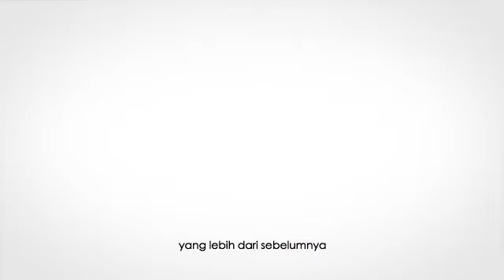Terima Kasih PLN..!! MI Maarif NU Drono Klaten Dipasang Jaringan Listrik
Kabarepiye Channel Youtube
Kabarepiye.net
MI Ma'arif NU Drono, Kecamatan Ngawen, Kabupaten Klaten, ternyata selama ini belum dialiri atau dipasang jaringan listrik. Sehingga PLN Klaten tergerak memberikan bantuan kepada MI Ma'arif NU Drono dengan dipasangnya jaringan listrik tahun 2020 ini. (Hakim)